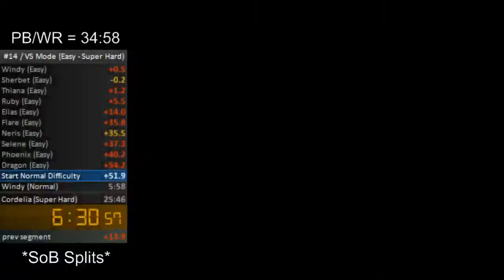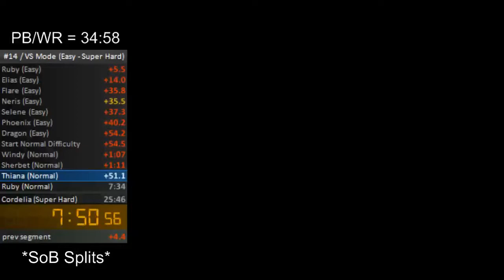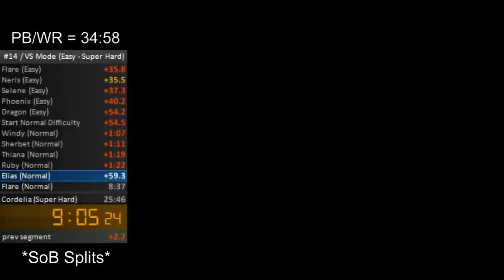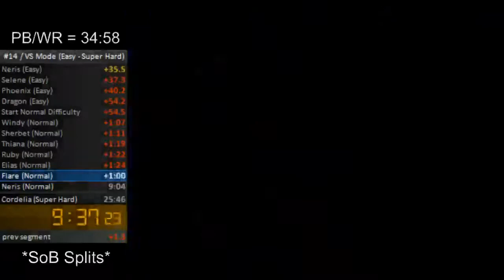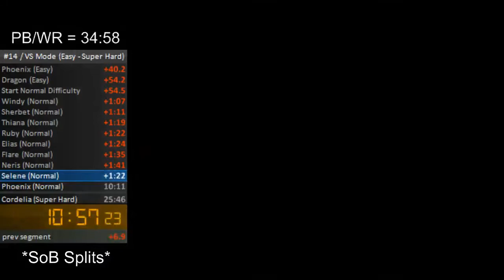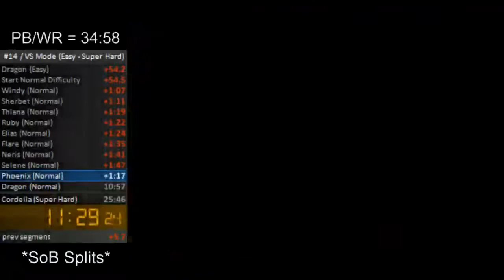SNES - Panel de Pon - VS Mode Speedrun (Normal) - 3:34 IGT (6:56 RTA)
An improvement of 8 seconds over my last best run of VS Mode on Normal difficulty.

This was a pretty decent run, getting the sub 7:00 real-time here. This was during my Easy to Super Hard run for the SNES Superstars 2017 marathon being broadcast Hoping to improve this a lot more. Enjoy everyone!